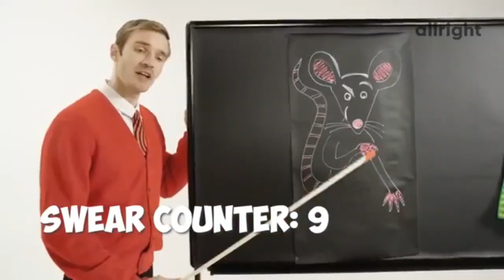PewDiePie DESTROYED 6ix9ine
PewDiePie vs snitchnine. What a banger. I think this is my best video so far.